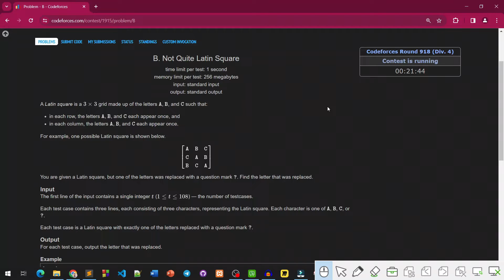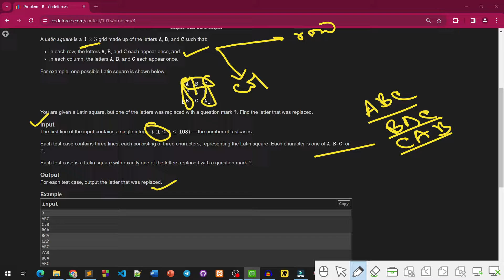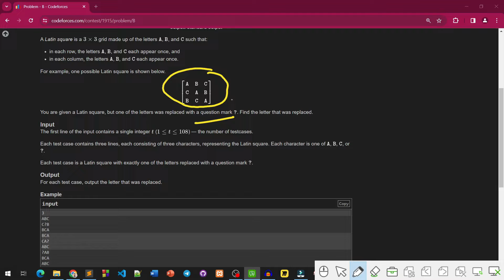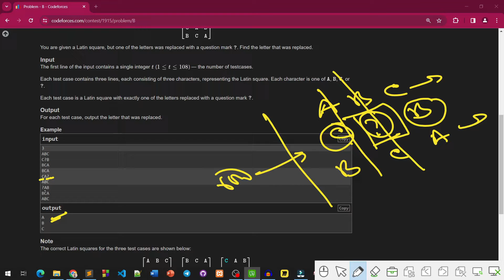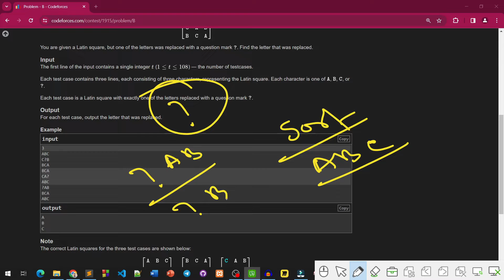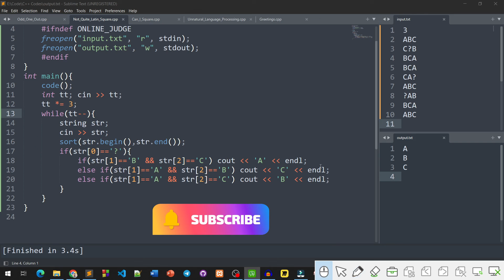B. Not Quite Latin Square | Codeforces Round 918 (Div. 4) | বাংলায় সমাধান | 1915B | Codeforces Solve